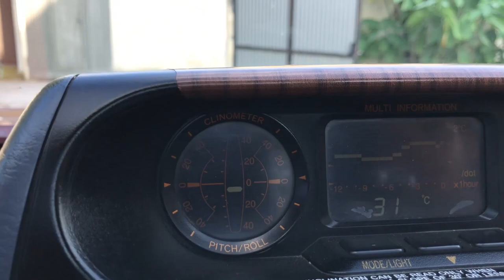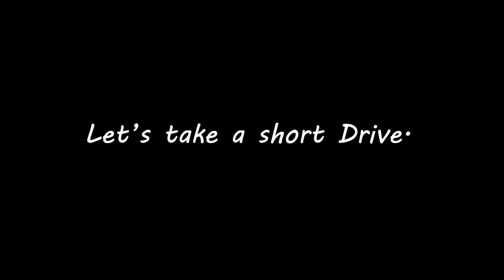Toyota Prado | full review | Modified Squad Pk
Modified squad pk cars reviews bike reviews modification | cars  modification | bike  modification |
 honda suzuki toyota